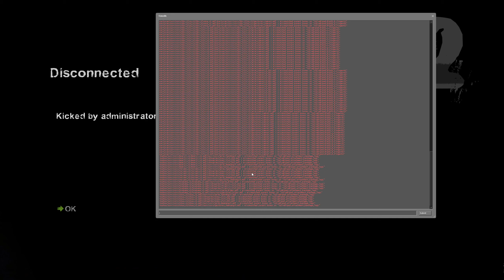Left 4 Lovvies 2 - Loseable